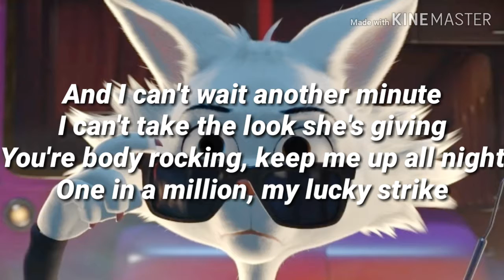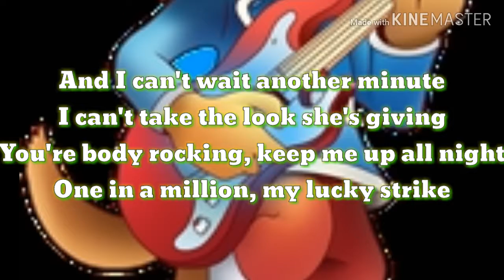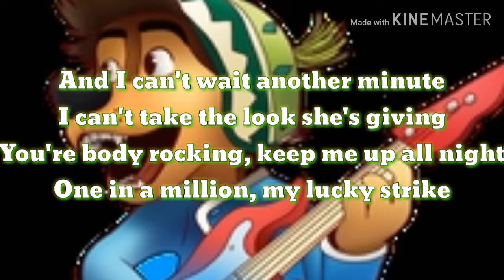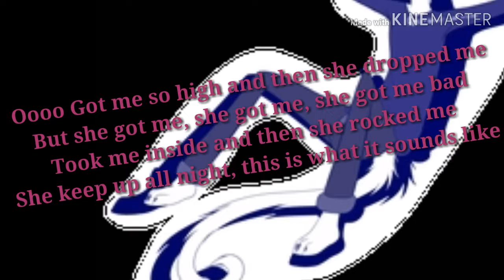Bodie And Angus Scattergood in Lucky Strike (Lyrics)